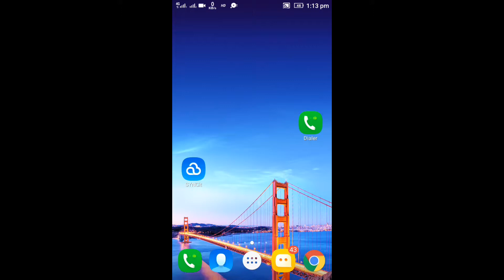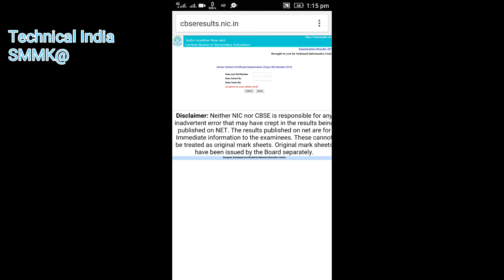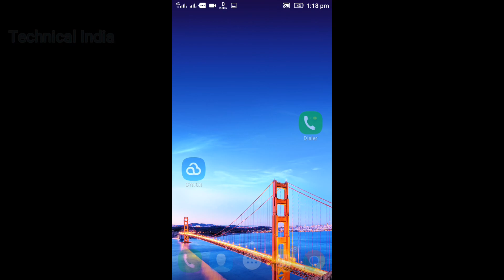CBSE Result has been declared check your result